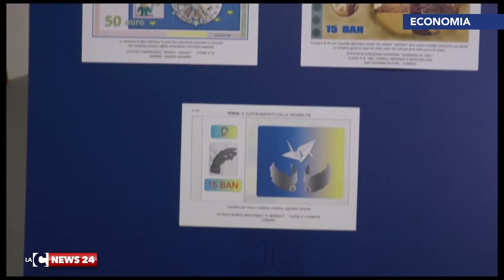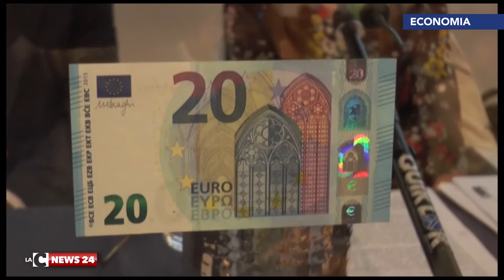A scuola di finanza